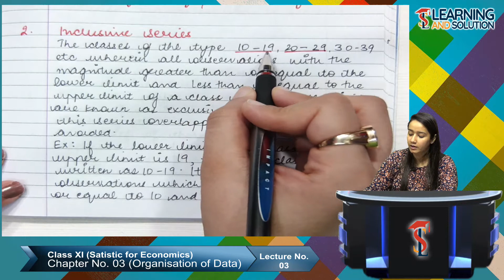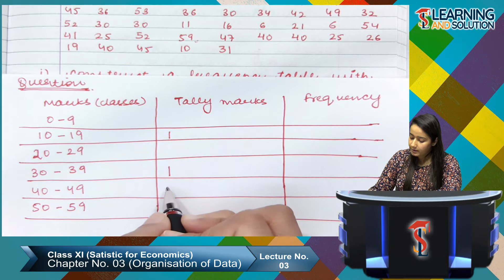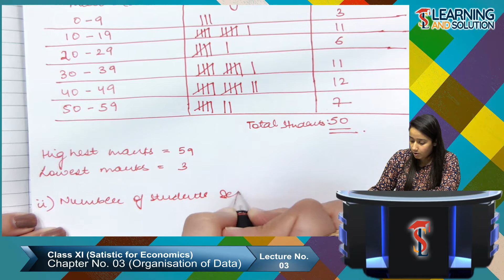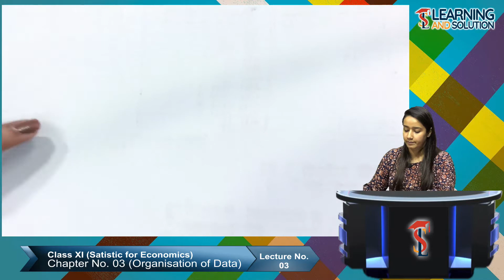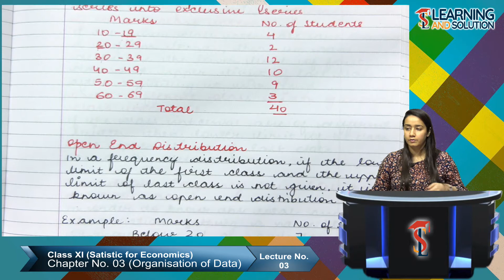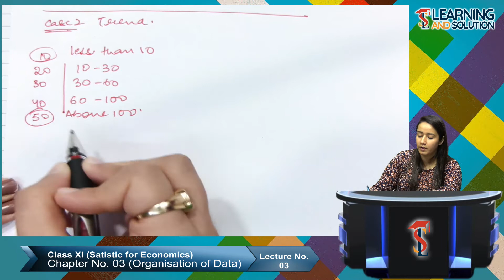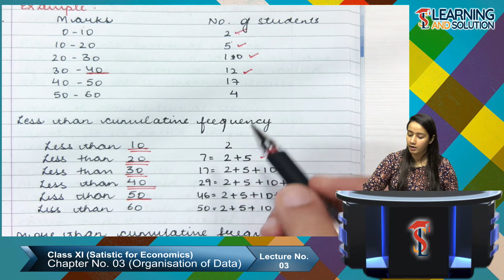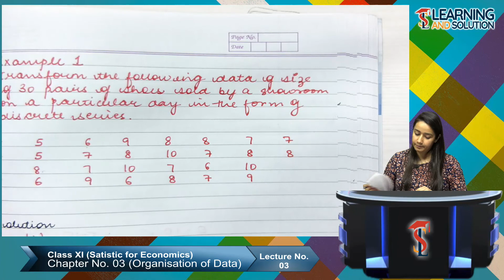Class XI - Statistics || Chapter 3 || Lecture 3 || Organisation of data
Class XI Statistic For Economics Book Chapter 3 Organisation of data Explanation.